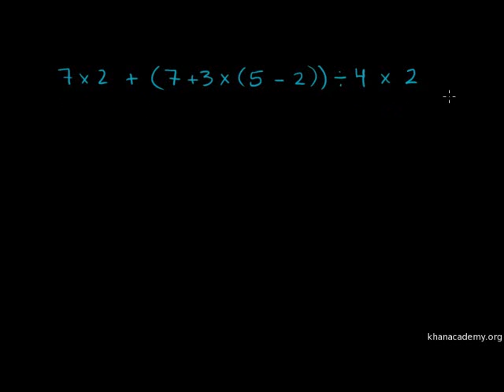Magazijuto mifano migumu-More complicated order of operations example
More Complicated Order of Operations Example